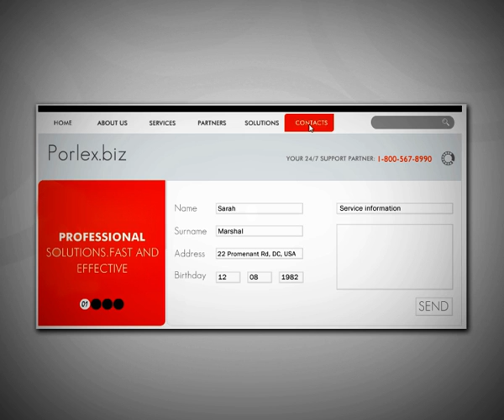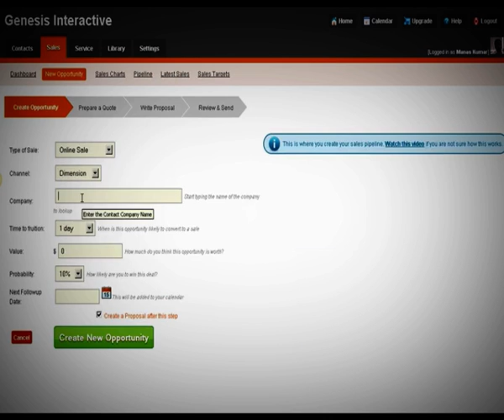Dimension CRM - Customer Relationship Management Simplified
Dimension CRM is a web based customer relationship management tool that makes building relationships fun and simple.